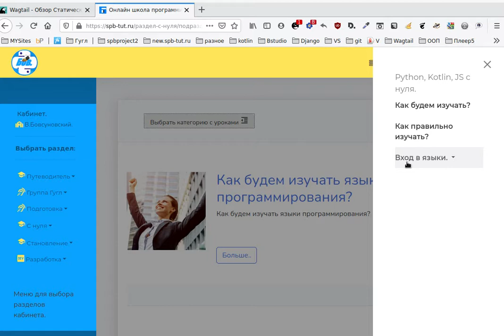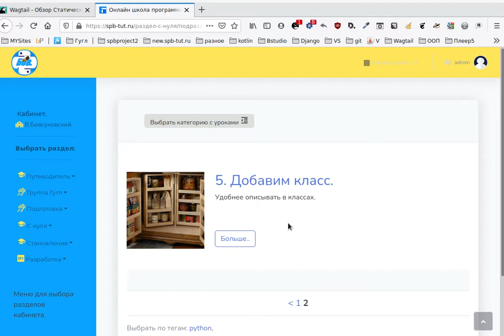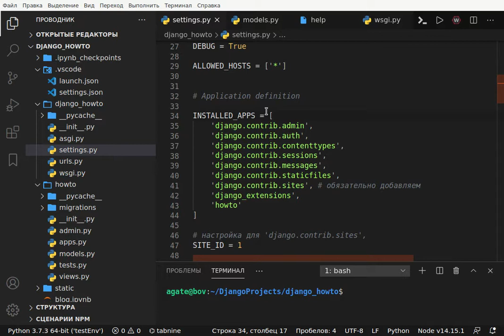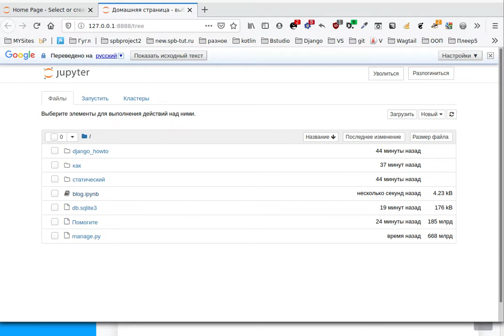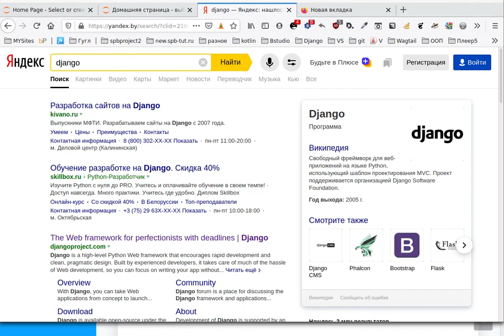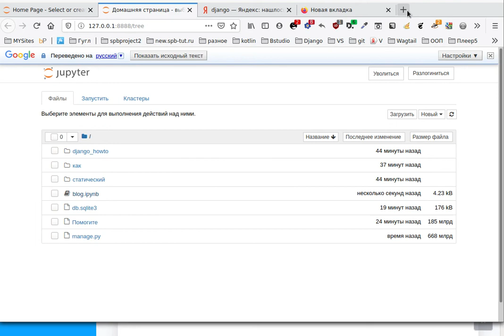Django старт + Jupyter.